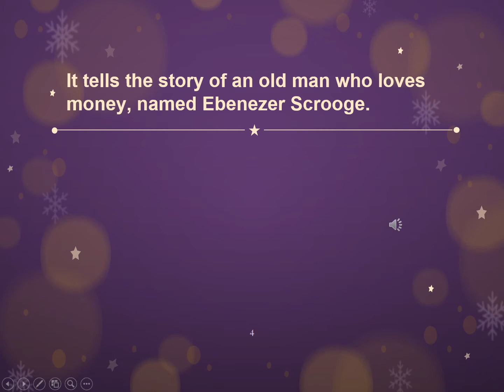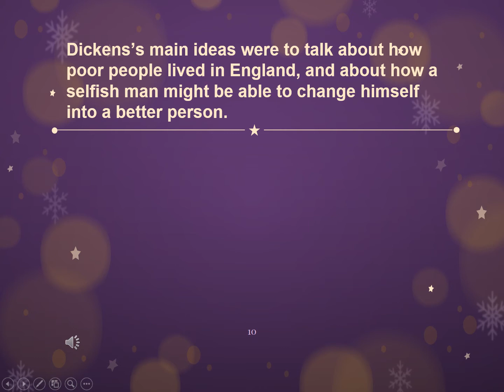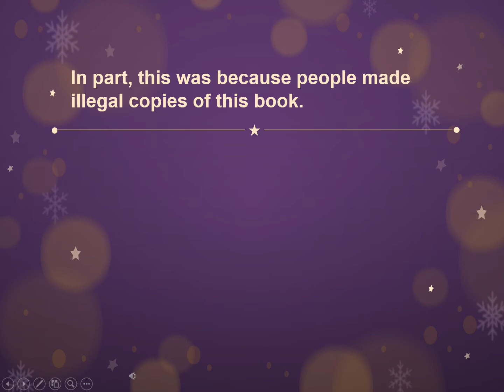v3-V-07-10-01 A Christmas Carol (1)